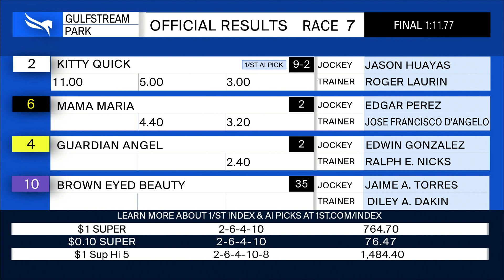Gulfstream Park November 11, 2022 Race 7